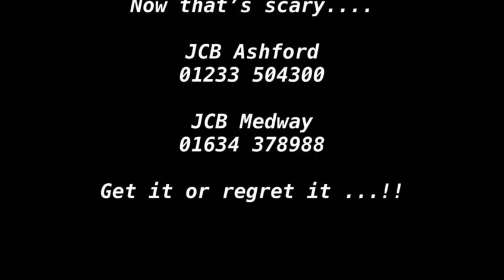This Halloween offer will give you chills! 🎃👻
Exciting offer on a Volkswagen up! at the JCB Group this Halloween!

At JCB Group our unique combination of professional service and family-friendly care makes us the best car and van dealership in the South East. Providing support to motor enthusiasts, first-time, and seasoned new and used car and van buyers in and around Ashford, Brighton, Crawley, Dartford, Eastbourne, Ebbsfleet, Gillingham (Medway), Maidstone, Rainham (Kent), Sittingbourne and Worthing, West Sussex, we pride ourselves in offering an extensive selection of new and used cars, vans and commercials vehicles from the top manufacturers in the auto industry, along with committed support that is second to none.